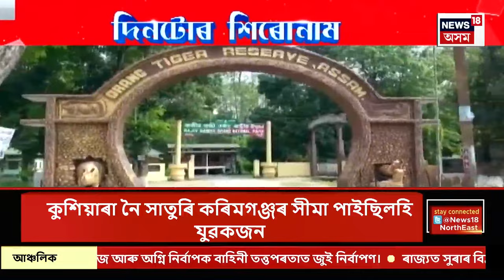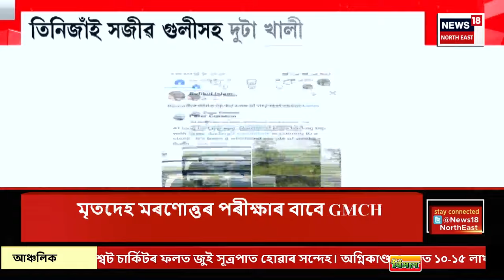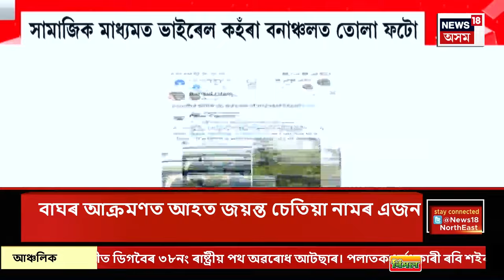Assam News | মণিপুৰত ক’ভিডত আক্ৰান্ত এজন লোক | JNIMSৰ ক’ভিড ৱাৰ্ডত ভৰ্তি কৰোৱা হৈছে লোকজনক